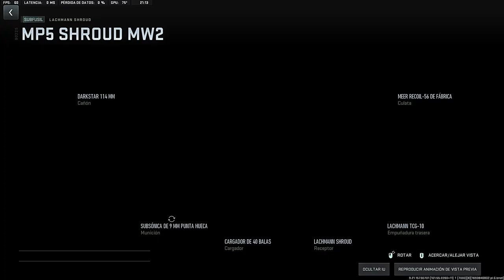Gold Lachmann Shroud | Call Of Duty: Modern Warfare II